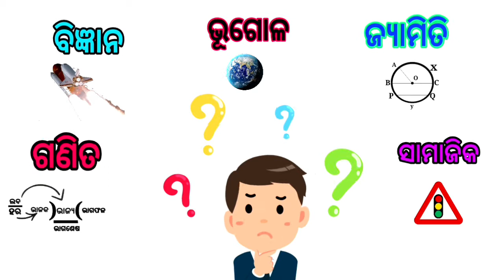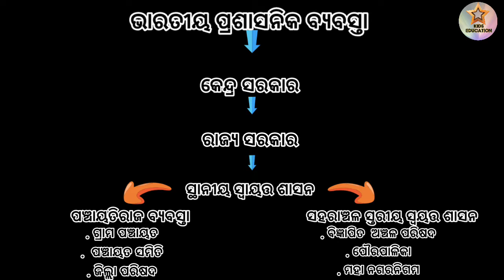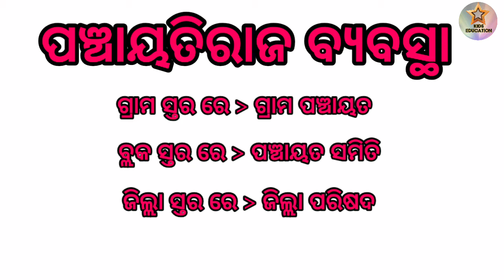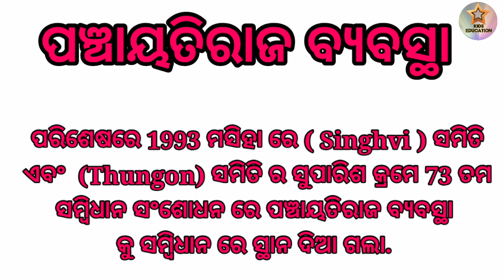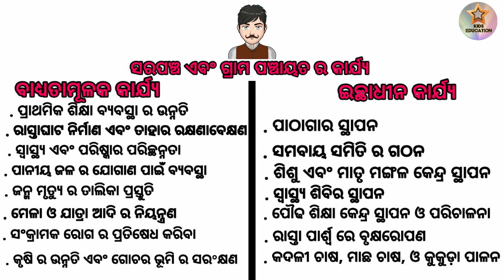ପଞ୍ଚୟତିରାଜ ବ୍ୟବସ୍ଥା ll ଗ୍ରାମ ପଞ୍ଚାୟତ ll ସରପଞ୍ଚ ଙ୍କ ଦାୟିତ୍ୱ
social science